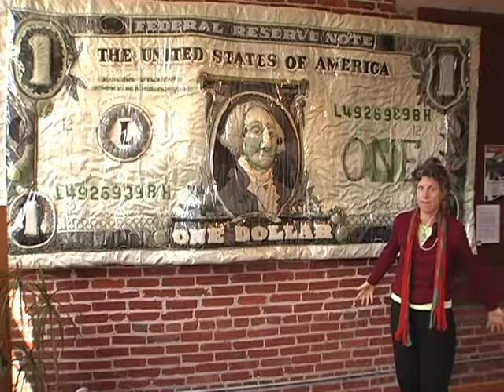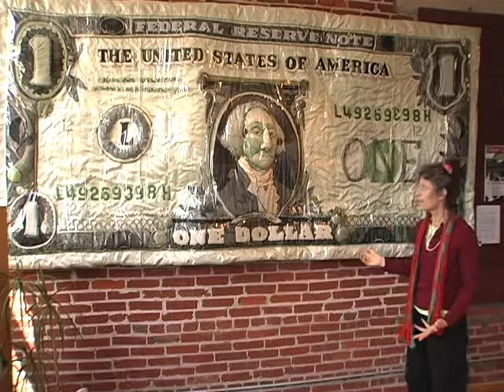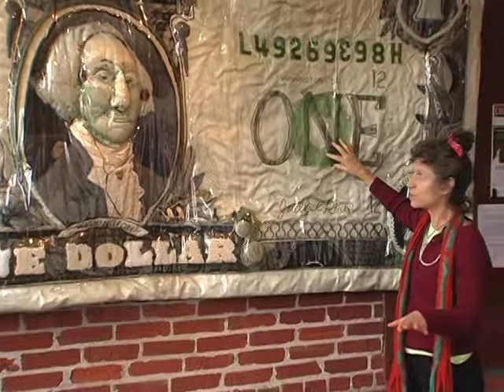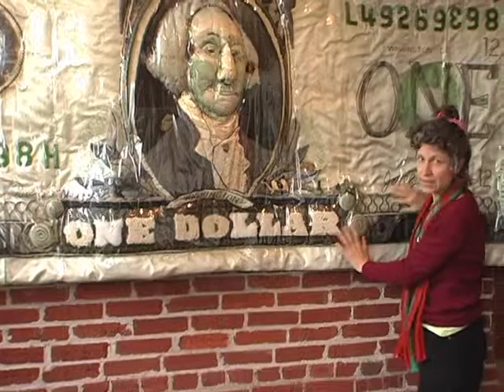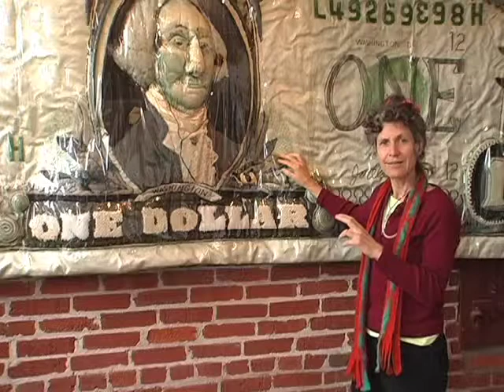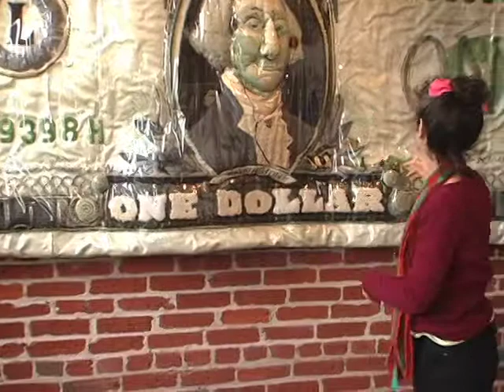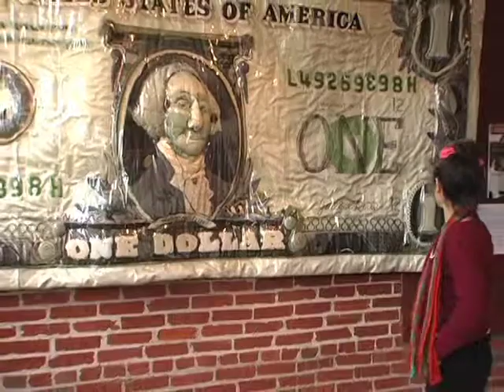Money Talks by Holly Hughes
The American Dollar is one of the most powerful things in the world. A single dollar bill is something that can literally be found in every American household, and many more throughout the world. We use it everyday, yet how many of us really know what it looks like? How many really understand its potential and make the most of its value? This dollar is made of typically American household items. Though we may not recognize them at first, these things can be found in most of our homes.

George Washington wearing head phones is symbolic of the fact that as a politician and a humanitarian, he was amazingly 'in tune with the times', both his, and ours. Speakers behind the 'ones' reflect the idea that 'money talks'. Around the portrait is a green garden hose. Above is a string of Girl Scout beads, a braid of black garbage bags, and the plastic ruffle from around a mirror in a small cosmetic suitcase. Among the leave designs at the base are a plastic cow and horse representing the great western planes. A shamrock broach, and a small plastic card with Middle Eastern lettering signify the saying, "America is the melting pot of the world". The 'L' series stamp is circled with steel wool and a zipper from the pants of a Vietnam War veteran. The serial number on the upper right has one letter backwards because nothing can ever be perfect, like the finest of Native American and Oriental rugs, which always have a little hidden flaw. The metal wire loops on the bottom border are the secret to many living room drapes; they make what are called 'beauty pleats'. Around one of the 'ones' is a telephone cord and a group of green toy army figures. One of the dark leaves on the outer boarder is a broken 45 record with the label "Soulful Strut".

The piece is intended to be both humorous and thought provoking. It invites the viewer to take a closer look at the familiar and challenges the ability to recognize things seen out of their normal context.

Construction
The entire piece is sewn together. It is covered in a heavy vinyl and quilted to a wire mesh so that it has a flexible, crinkled looking shape. The vinyl has two purposes. It is symbolic of the concept of 'plastic money', and protects the piece from inquisitive fingers.

Materials Used:
old curtains
tennis ball
indoor out door carpet
bone
wool
carpet padding
patent leather
steel wool
zipper
rick-rack
window screen
misc. jewelry
misc. toys including:
cars, animals, army men
records
washing machine seal
head phones
speakers
black lace underwear
American Express credit card
six pack holder
trash bag
electrical wire
carpet protector
comb
plastic grenade from a fire cracker
telephone cord
foam padding